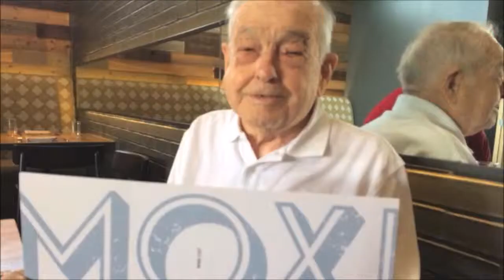Tribute to Billy F. Williams: 1920 - 2014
Dedicated to Billy F. Williams...a true American hero.